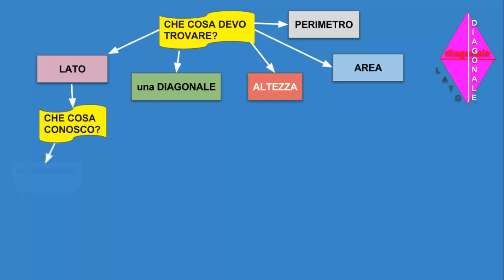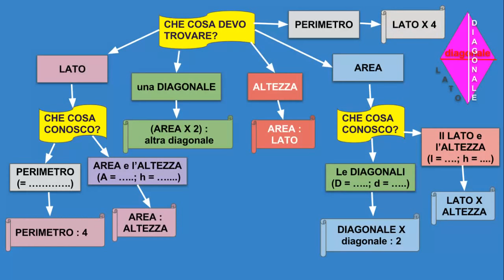Geometria2: formulario dei quadrilateri: IL ROMBO